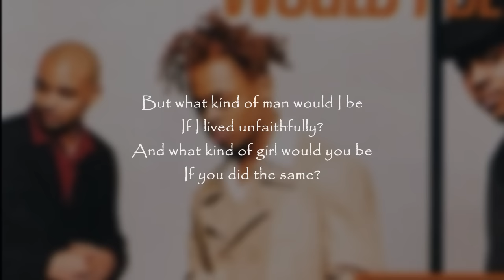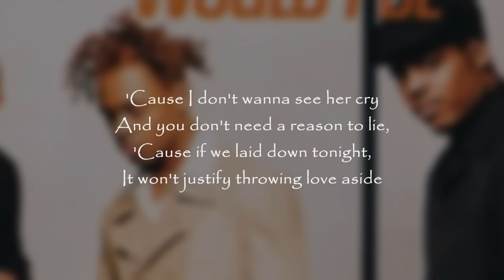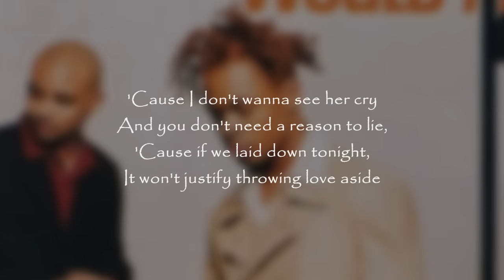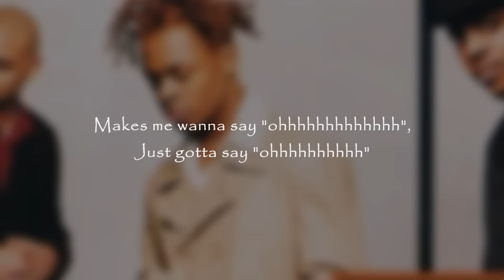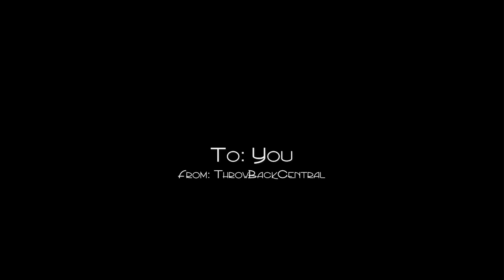Mint Condition - What Kind Of Man Would I Be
Mint Condition
"What Kind Of Man Would I Be"
Perspective Records (1996)